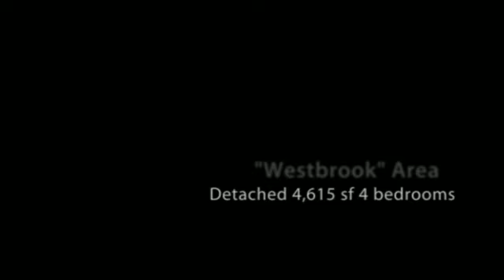9 Mirando St Richmond Hill 4 bedrooms Gitta Levi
9 Mirando St Richmond Hill 4 bedroom Gitta Levi- created